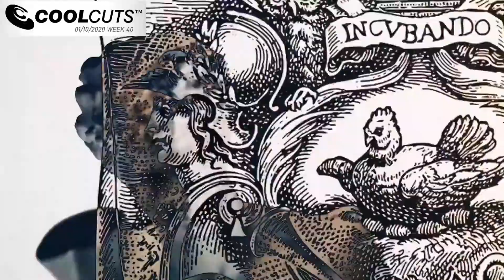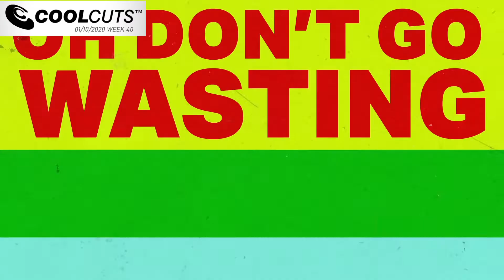COOL CUTS CHART 01/10/2020 WEEK 40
TW LW Title Artist Label
1 COME OVER RUDIMENTAL ft ANNEMARIE & TIONWAYNE MAJOR TOM / BIG BEAT
2 ARA EFFY EFFY MUSIC
3 FEEL IT KIDEKO ft SIANLEE STRESS
4 STEP IT UP ARMANDVANHELDEN VS RIVASTARR ft SHARLENEHECTOR MINISTRY OF SOUND
5 YOU DON'T KNOW FRANKYWAH MINISTRY OF SOUND
6 FREEDOM (NEVER LET YOU GO) KARMAKID GRECO-ROMAN
7 ALL 4 LOVE MARKKNIGHT & RENEAMESZ ft TASTYLOPEZ TOOLROOM
8 BY YOUR SIDE FRICTION X FLOWIDUS X RAPHAELLA ELEVATE
9 SUERTE RAFFAFL HOWEDO / ANOTHER RHYTHM
10 CHASING FEELINGS JEROMEPRICE ft CALLYRHODES PERFECT HAVOC
11 DRIVER / NOTHING FOR FREE PENDULUM EARSTORM
12 HEARTBREAK BONOBO & TOTALLYENORMOUSEXTINCTDINOSAURS OUTLIER
13 AND I'M TELLING YOU, I'M NOT GOING DONNAGILES VS WH0 BTECH
14 LOOT RICKECKBOCH 8 HOUSE
15 SOFTSTYLE WUHOH RCA / THREE SIX ZERO
16 NEW BURNING GORGONCITY ft EVANGIIA EMI
17 NEW FUR ENDOR DEFECTED
18 NEW DON'T SAY GOODBYE ALOK & ILKAYSENCAN TOVELO B1
19 NEW TEARS OF JOY JACKWINS SPINNIN'
20 NEW WHISTLE FALLON ANOTHER RHYTHM